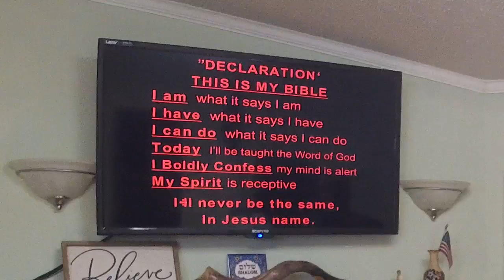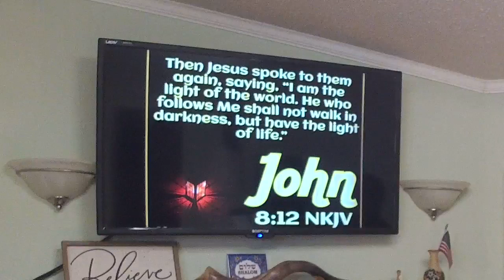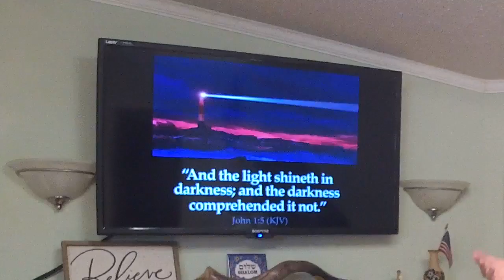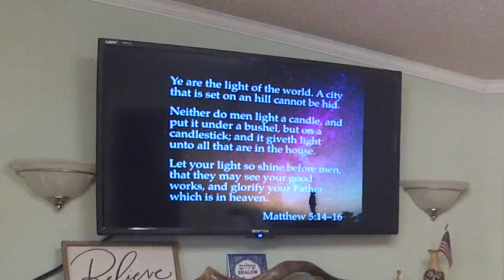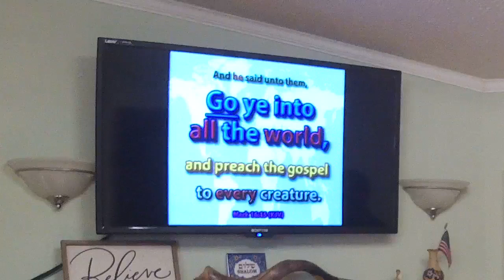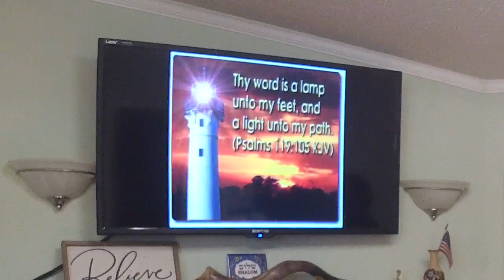Go Light Your World Daily - Pastor José Cordero - December 3, 2023